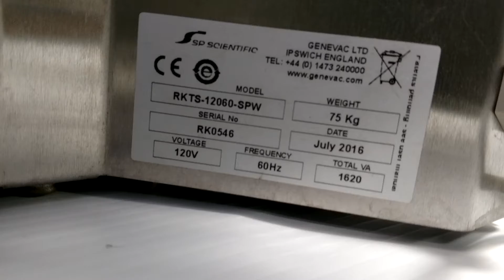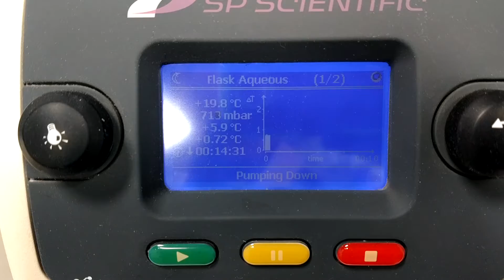SP Genevac Rocket Synergy Evaporator [BOSTONIND] - 27686